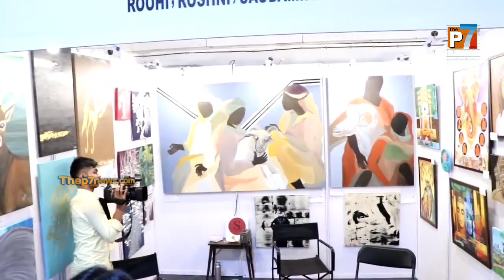Dr. Soma Ghosh, Anuradha Paudwal, Jaspinder Narula to inaugurate the prestigious Mumbai Art Fair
DrSomaGhosh, AnuradhaPaudwal, JaspinderNarula, JeetuShankar, LesleLewis alongside RajendraPatil and Minakshi Patil to inaugurate the prestigious Mumbai Art Fair at Nehru Centre Art Gallery